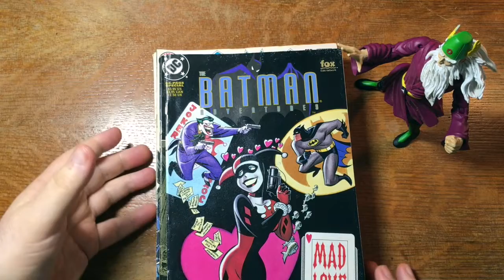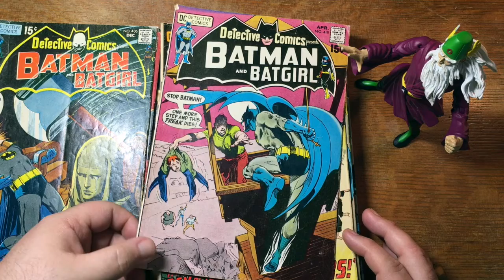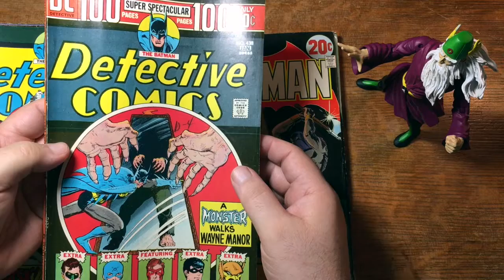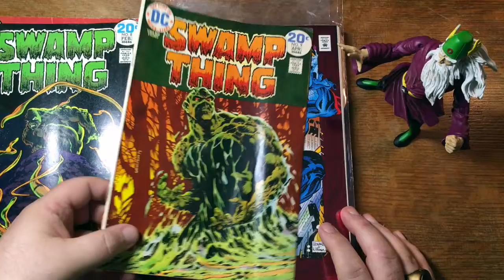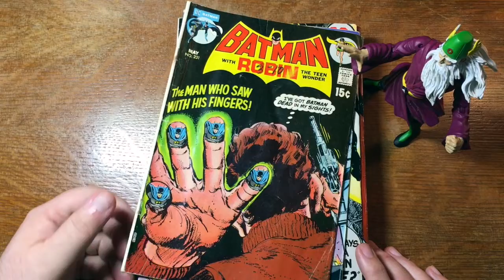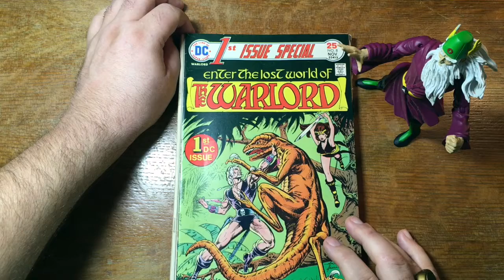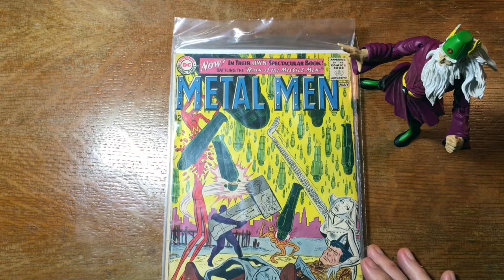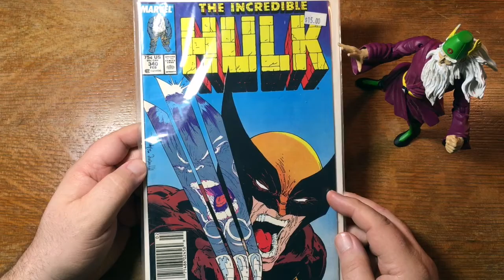Unboxing Comics | A random box turns up a bevy of Bronze Age Batman books, among other treasures!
Hy gang,

You know the deal by now — I'm breaking into a box of comics given to me to grade so that they can be sold as "raw singles" on eBay (seller name: dotcomcomics).  And, as always, I have no idea what has been culled from collections we've purchased and put into this box for me to work on. So, what we get is a chance to look at a lot of cool old comic books, with lots of  umping off points for discussion.

So, grab some popcorn and a tasty beverage, sit back, relax, and have some fun. And don't hesitate to add your own thoughts in the comments section, below.

***ERAS***
BRONZE AGE, CHROME AGE, DIAMOND AGE,

***PUBLISHERS & IMPRINTS***
DC COMICS, MARVEL COMICS, VALIANT COMICS, ARCHIE COMICS,

***TITLES***
BATMAN ADVENTURES: MAD LOVE, DETECTIVE COMICS, CONAN THE BARBARIAN, MAGNUS: ROBOT FIGHTER, SWAMP THING, SPIDER-MAN 2099, HOUSE OF SECRETS, ARCHIE MEETS THE PUNISHER, BATMAN: THE LONG HALLOWEEN, THE ‘NAM, THE REN AND STIMPY SHOW, BATMAN, AMAZING SPIDER-MAN, CAPTAIN AMERICA, FIRST ISSUE SPECIAL, WORLD’S FINEST COMICS, WEIRD WAR TALES, WONDER WOMAN, METAL MEN, PHANTOM STRANGER, SUPERMAN, UNCANNY X-MEN, INCREDIBLE HULK,

***CHARACTERS***
HARLEY QUINN, BATMAN, ROBIN, DICK GRAYSON, BATGIRL, BARBARA GORDON, ENEMY ACE, THE SPOOK, THE SHADOW, ABEL, RE’S AL GHUL, TALIA AL GHUL, THE FALCON, THE WARLORD, THE FLASH, SUPERMAN, CATWOMAN, MISTER SINISTER, WOLVERINE,

***CREATORS, ETC. ***
BRUCE TIMM, PAUL DINI, NEAL ADAMS, BERNI WRIGHTSON, MICHEAL WILLIAM KALUTA, MIKE GRELL, WAYNE BORING, TODD MCFARLANE,

***STORIES***
The Secret of the Waiting Graves, The Man Who Saw with His Fingers, Superman-Flash Race,